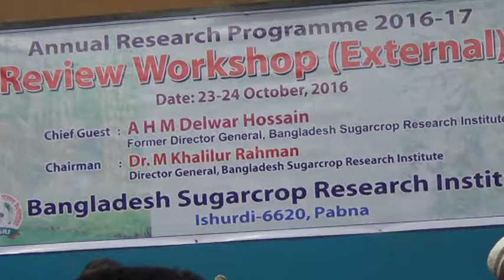The Chief Grest Speech of Dr. A H M Delwar Hossain in BSRI 23.10.2016